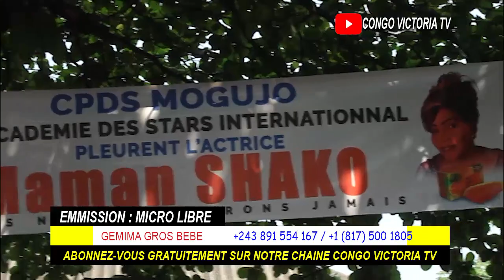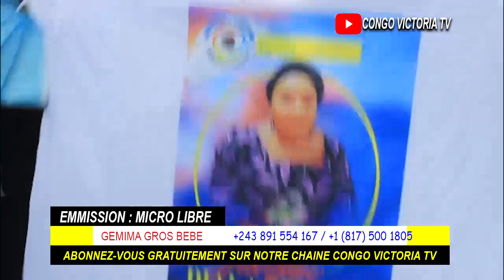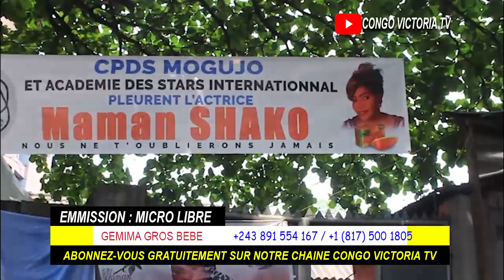KAKE🔥: LIWA MAMAN SHAKO, MAKAMBU YA SOMO EBIMI, TOZO KENDE WAPI? MAWA BOLANDA